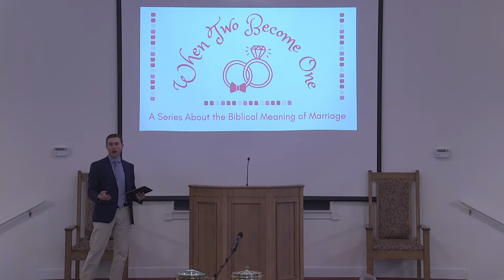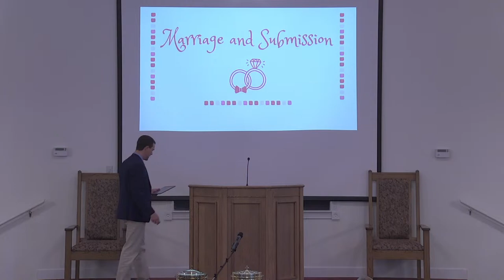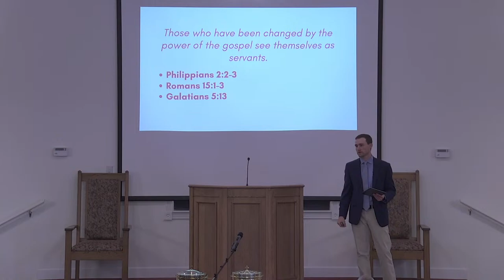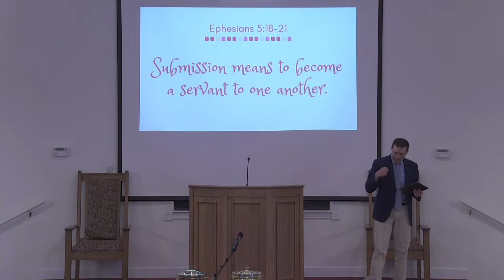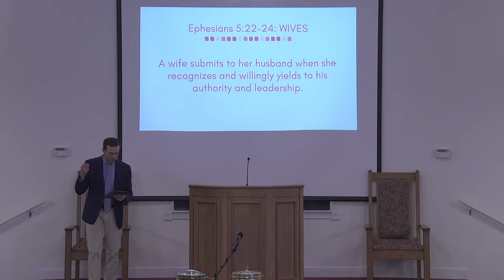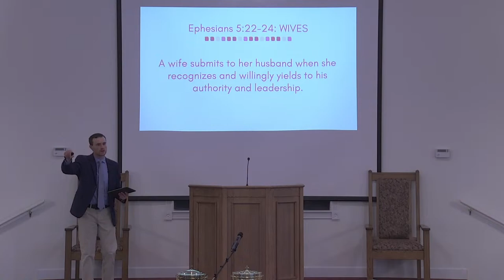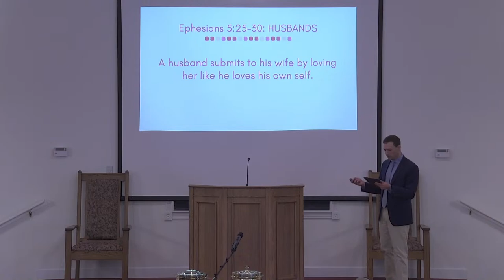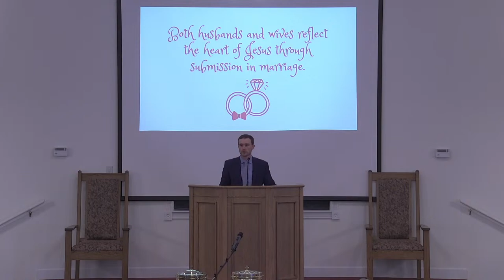4/14/24 Sunday AM Worship Keith Pickard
4/14/24 Sunday AM Worship Keith Pickard